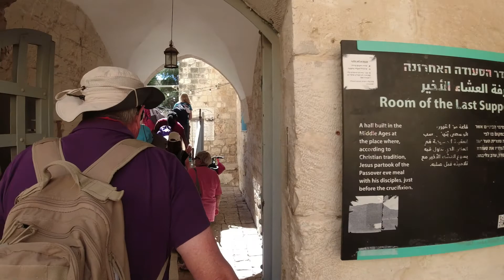The Upper Room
A walk to the site of the Upper Room.  Though nothing there is as it once once, this is the right place.  The "Tomb of David" synagogue is in the basement.  We begin by going to the rooftop.

Chapters
0:00 Up the stairs
0:50 On the roof
1:25 A view of the southern end of the Mount of Olives
1:50 The Church of the Dormition
2:09 Down the stairs into the courtyard
2:46 Back up to the Upper Room
3:56 Entering the Upper Room
4:34 "Tomb of David" synagogue
5:07 Walk towards Zion Gate